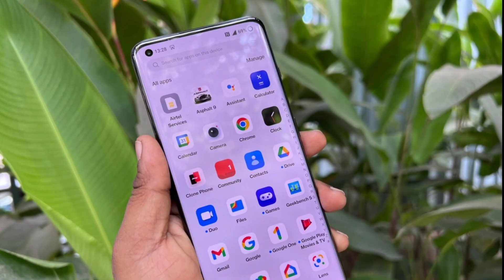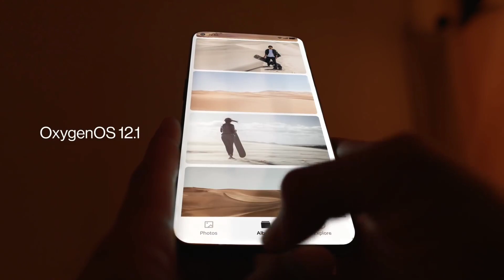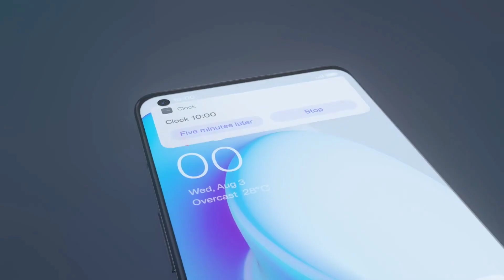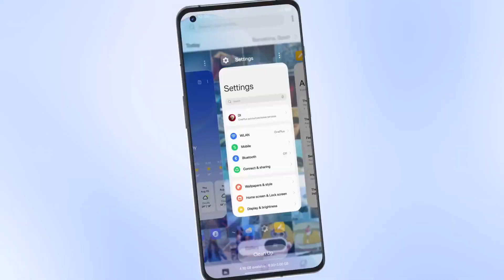OnePlus 11 Pro - World's First Smartphone To Do This 🔥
oneplus 11
oneplus 11 pro 5g
OnePlus,
OnePlus 11 chip
OnePlus 11 features
oneplus